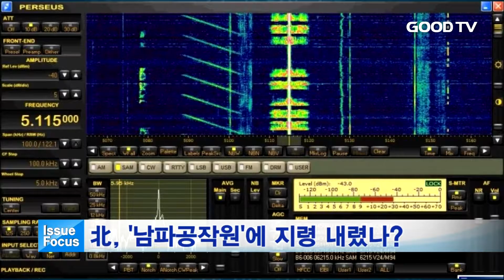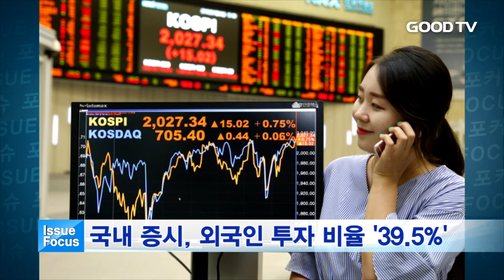[GOODTV NEWS 20161010] 이슈 포커스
오늘의 사회이슈를 홍의현 기자가 종합해드립니다.

오늘의 이슈포커스 홍의현입니다.

1. 북한이 대외용 라디오 매체인 평양방송을 통해 남파공작원 지령용으로 보이는 방송을 내보냈습니다. 평양방송은 “지금부터 21호 탐사대원들을 위한 원격교육대학 복습과제를 알려 드리겠다”며 “915페이지 19번, 772페이지 70번”과 같은 식으로 네, 다섯 자리 숫자를 읽어 내려갔습니다. 과거 평양방송을 통해 남파간첩들에게 지령을 내렸던 북한은 2000년 6.15 남북 정상회담 이후 방송을 중단했다가 최근 재개했습니다. 전문가들은 이번 방송이 공작원들의 해독 훈련을 위한 것일 수도 있지만, 실제 공작원들에게 지령을 내리기 위한 것일 수도 있다고 분석했습니다.

2. 8일 새벽 일본 구마모토 현 아소산에서 폭발적 분화가 일어나 일본 당국과 주민들이 긴장하고 있습니다. 이번 분화는 아소산 주변 지역뿐만 아니라 300km 이상 떨어진 지역에도 피해를 입힌 것으로 알려졌습니다. 다행히 인명피해 소식은 전해지지 않았지만, 화산재로 인해 농작물이 심각한 피해를 입었습니다. 당국은 아소산 내 제1분화구의 화산활동이 이어지고 있다며 화산 분화 경계 레벨을 3단계 입산규제로 강화하고 주민들의 주의를 당부했습니다.

3. 우리 해상에서 불법조업을 하던 중국어선이 단속 중이던 해경 고속단정을 들이받아 침몰시킨 사건이 발생했습니다. 해당 중국어선은 사고를 저지른 직후 본국으로 달아나 붙잡지 못했습니다. 외교부는 “이번 사건의 원인이 중국어선의 불법조업에 있다”며 주한중국대사관 총영사를 불러 항의의 뜻을 밝혔습니다. 이에 대해 중국 측은 이번 사건에 대해 유감을 표명하고 중국어선에 대한 지도와 단속을 강화하겠다고 밝혔습니다.

4. 9일 오후 광주광역시 동구 남쪽 지역에서 진도 2.2 규모의 지진이 발생했습니다. 규모 2.2 지진은 비교적 낮은 강도여서 현재까지 피해가 발생했거나 진동을 느꼈단 신고는 들어오지 않았습니다. 하지만 지난해 8월 1일 전남 구례에서 진도 2.2 규모의 지진이 발생하고 이후 보성에서 규모 3.3, 강진에서 2.5의 지진이 발생하는 등 해안가뿐만 아니라 내륙지역에서도 지진이 끊이지 않아 긴장감이 고조되고 있습니다. 한편 국민안전처는 오는 19일 민방위의 날을 맞아 전국적으로 지진대피훈련을 실시한다고 밝혔습니다.

5. 국내 증시에서 외국인 투자자들이 보유한 10대 그룹 상장 주식 시가총액이 300조 원에 육박하는 것으로 나타났습니다. 금융투자업계에 따르면 10대 그룹 소속 계열사의 시가총액은 738조 6천억 원으로 집계됐습니다. 이 중 외국인 투자자의 비중이 39.5를 차지한 건데요. 이에 대해 금융투자업계 관계자는 “국내 증시에서 외국인의 힘이 점점 커지고 있다”며 “주요 그룹 핵심 상장사들도 이제 외국인 투자자의 영향권에 놓이게 됐다”고 말했습니다.

* 시청방법
- IPTV: KT olleh TV 234번, SKB Btv 552번
- 케이블: 티브로드 224번, CJ헬로비전 703번, 딜라이브(씨앤앰) 702번, HCN(서울) 545번